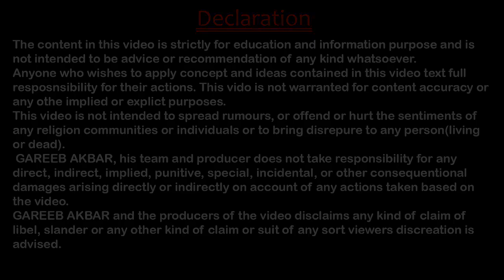Can I settle my Divorce case outside of the court ?